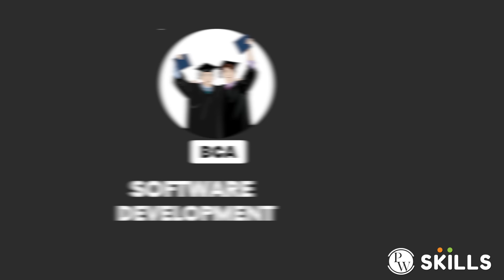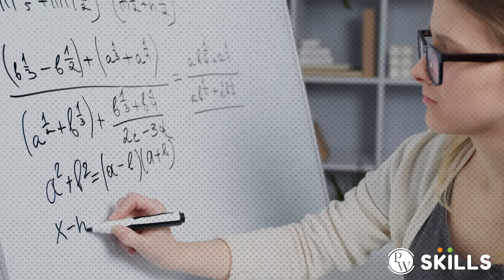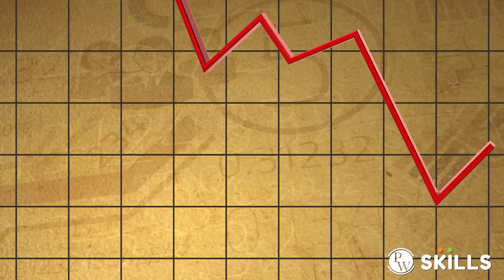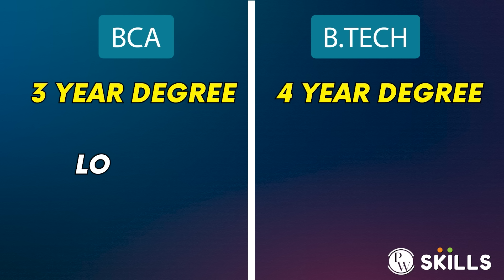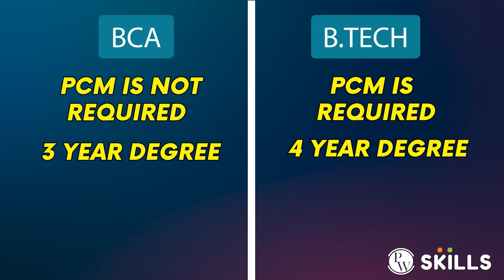How to become a Software Engineer ? B.Tech Vs BCA 🤔🤔 | College Wallah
1) Data science Masters 2.0

2) Full Stack Web Development 2.0

3) Java with DSA and System Design 2.0